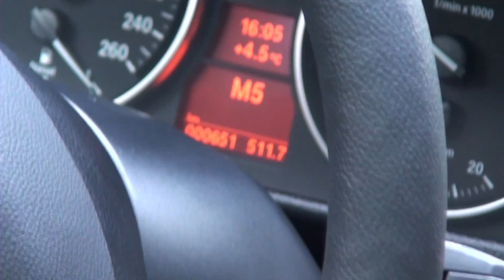The new 2013 BMW X1 - Onboard Driving